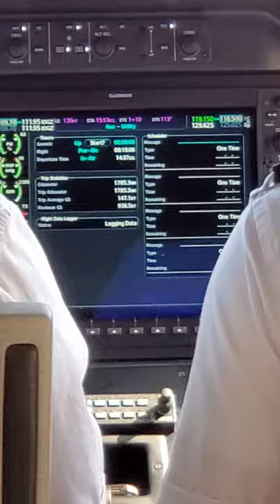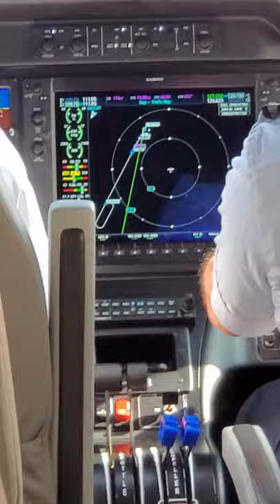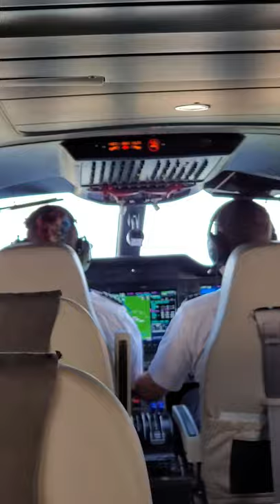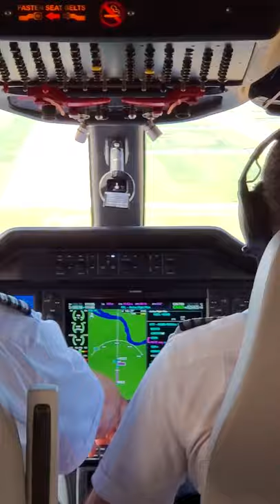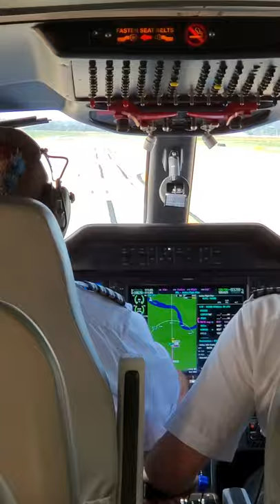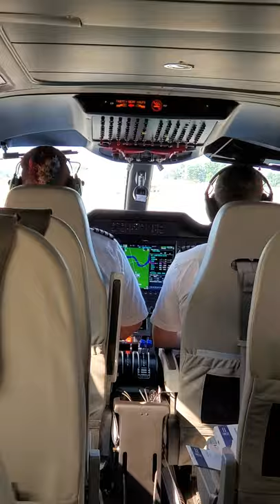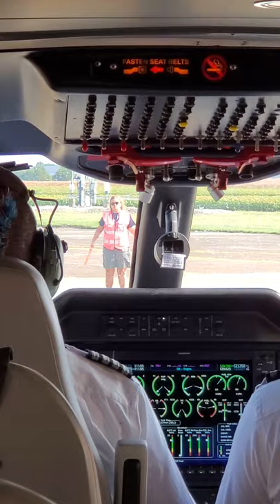9K 1291 (Cape Air) STL - OWB on the new Tecnam P2012 Traveler, N566CA (9/19/20)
A quick weekend trip to Owensboro, KY (OWB) for dinner and overnight. We had the whole plane to ourselves. Loved flying the Tecnam and with Cape Air. They truly do live by their slogan "MOCHA HAGoTDI"